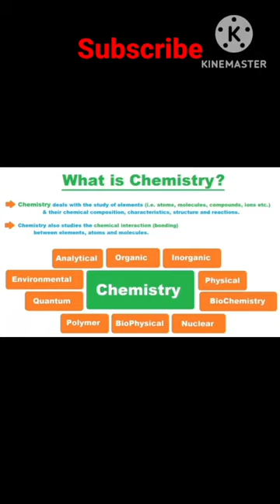Chmestry basicAll formula of Chmestry basic...Bahut mast scales#youtubeshorts